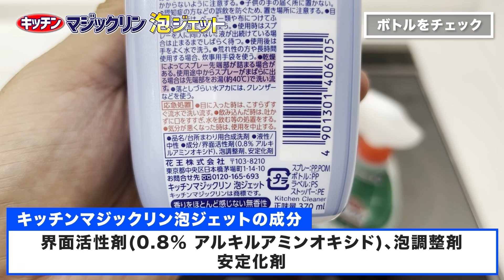【ラクちん】シンク内の汚れと排水口の黒ずみを超絶ラクに落とす掃除術！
人工大理石製のシンクは黒ずみや黄ばみ汚れや、キムチやカレーなどの食べ物や調味料の色移りが目立ちますよね？なのに頑張って掃除してもスッキリ落とせないこともありますよね…

【目次】
00:00 はじめに
00:08 使用するグッズ紹介
01:00 掃除前の様子
01:57 希釈液の作り方
03:05 掃除を実践
08:28 掃除後の様子
09:13 おわりに
11:52 エンディング

【関連動画】
▼塩素系泡スプレーの弱点を克服した最強カビ取り剤「黒木真白」を徹底解説！

▼お風呂の床のカビや黒ずみを擦らず落とせて汚れ予防までできる洗剤！

▼浴室排水口の汚れを落としつつ消臭と除菌まで快適にできるつけ置き洗い！

▼黒木真白お試し20g

▼黒木真白180g

▼黒木真白180g×2本セット

①人気お掃除動画ベスト5

【第1位】
110万再生されたキッチン泡ハイターでトイレをまるごと掃除する方法！

1975年秋田県生まれ。20歳で温泉浴場清掃をバイトで経験。21歳で工業薬品や業務用洗剤の販売会社に就職。30歳で洗剤メーカーに転職し、1年後の秋田で独立。